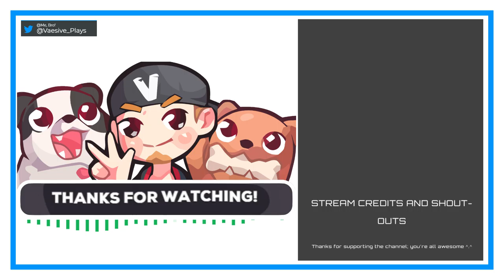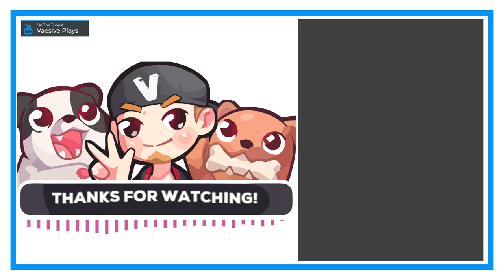Swampy Pit[s] | Diablo II: Lord of Destruction #39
yaaaaaaay, neverending poison again...